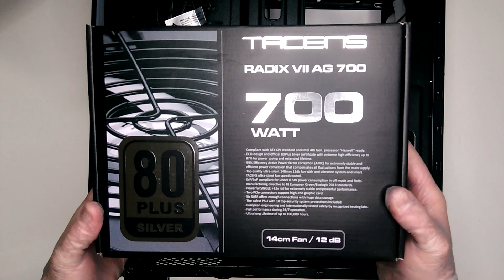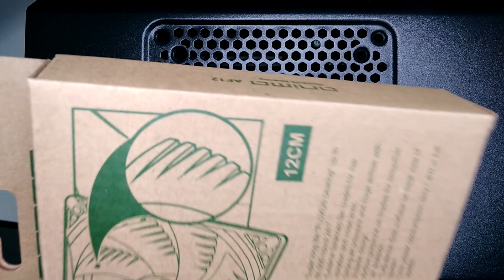Montaje Paso a Paso de ORDENADOR A LA CARTA - Pc nº1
Dale un LIKE a este vídeo si quieres que subamos más montajes de ordenadores y recuerda SUSCRIBIRTE y pulsar la campanita para que lleguen las notificaciones cada vez que subamos un nuevo vídeo.

Este equipo para un cliente no lleva gráfica dedicada debido a la actual situación que vivimos con el stock de las gráficas, la instalaremos más adelante cuando se normalice el mercado.

Los componentes son los siguientes:

- CAJA SEMITORRE HUMMER MC PRO VENTANA ARGB S/F USB 3.0 NEGRO
- VENTILADOR TACENS ANIMA 12 CM 14 DB FLUXUS
- FUENTE ALIMENTACION 700W TACENS RADIX VII AG 80+ SILVER
- PLACA AMD GIGABYTE B450 GAMING X AM4 DDR4 PCX ATX HDMI DVI
- PROCESADOR AMD RYZEN 5 3400G 4.2GHZ SKT AM4
  con Gráficos Radeon™ RX Vega 11
- REFRIGERADOR INTEL/AMD ARTIC FREEZER 7X CO
- MEMORIA 16 GB DDR4 3000 CORSAIR VENGEANCE LPX BLACK CL16
- DISCO DURO SSD 240GB WESTERN DIGITAL GREEN M.2
  al final se cambió por un
  DISCO DURO 250GB KINGSTON SSD M.2 2280 NVME A2000
- DISCO DURO 2TB SEAGATE SATA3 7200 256MB BARRACUDA
- TARJETA GRÁFICA a la espera de bajada de precios

Para consultas o sugerencias, deja un comentario.